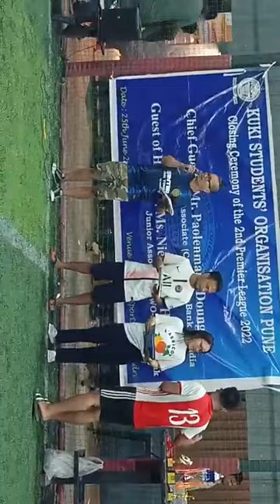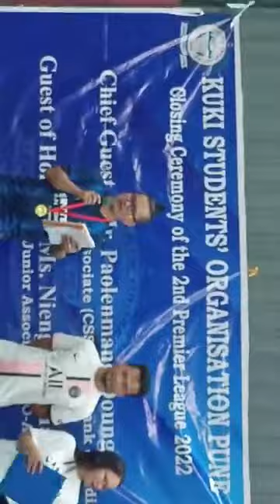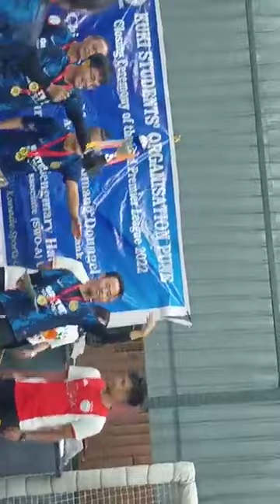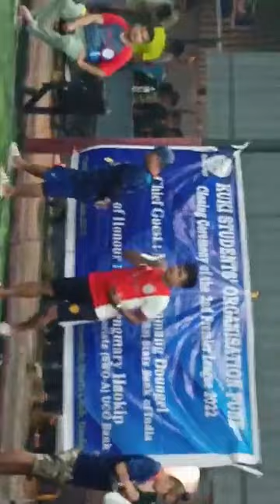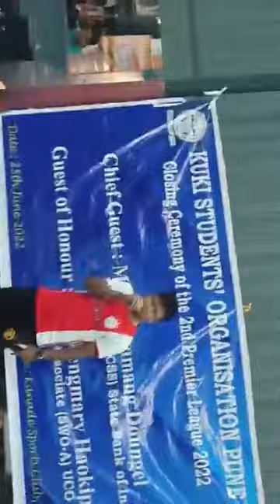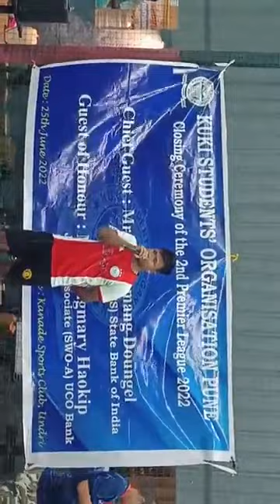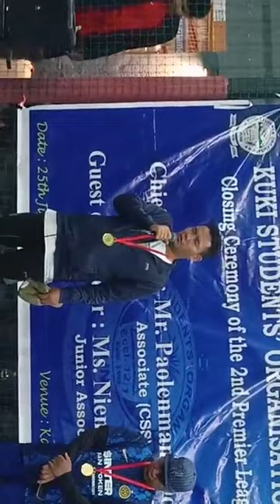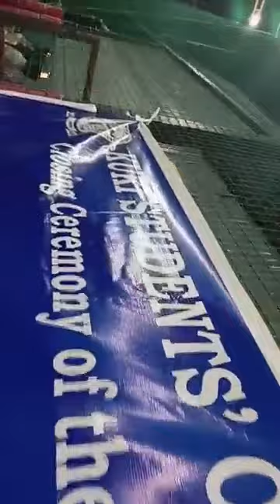KSO Pune Premier League 2022 || Prize 🏆 Distribution